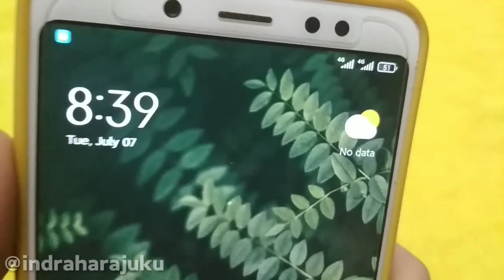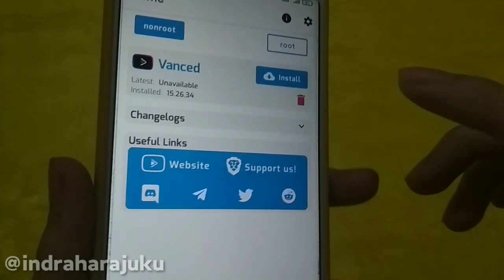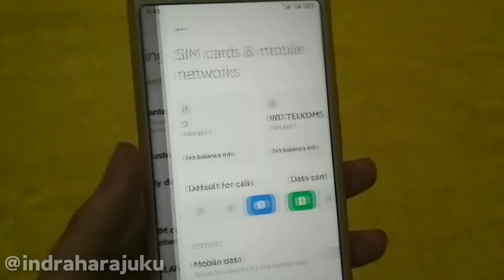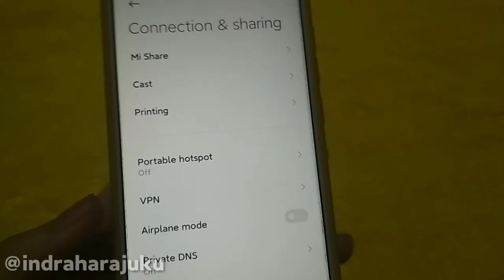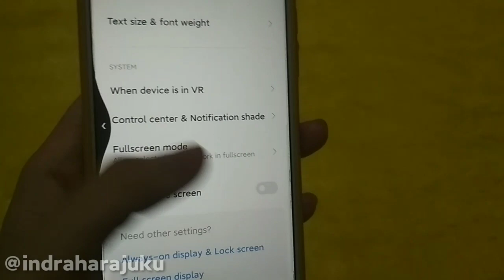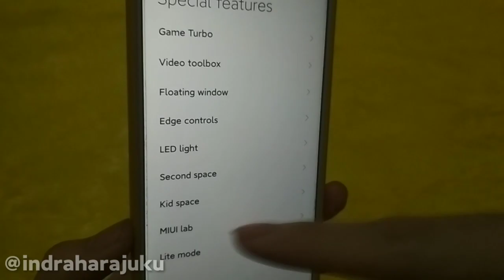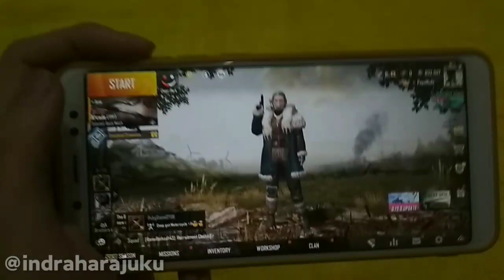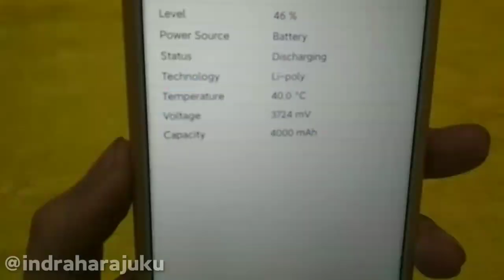Custom Rom Bagus ? Review LEGION Edition MIUI 12 MandFX Android 10 Redmi Note 5 Pro Premium Features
halo gaes di video ini saya membagikan review video update rom legion edition miui 12 mandfx android 10 pada redmi note 5 pro whyred custom rom best features ?

⚡ Working Camera with AI Mode
⚡ Vanced
⚡ BootAnimation & Splash
⚡ Ram Management Improved
⚡ Gallery Sky Mode Fixed
⚡ Change Almost All Apps to Global Version
⚡ Status Bar Customisation
⚡ Updated Game Turbo